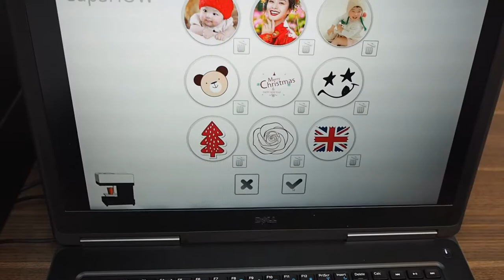coffee foam food printer machine to print Jelly,cotton candy ,cookies ,pizza on sale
if you are interested in it , pls feel free to let us know .

 KMAJET Technology Co.,Ltd.
Add: Guali Town,Hangzhou,ZheJiang
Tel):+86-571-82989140